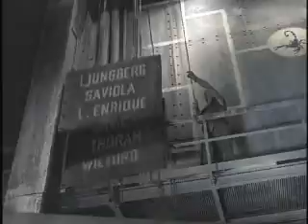A Little Less Conversation - Nike video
Football in the ship